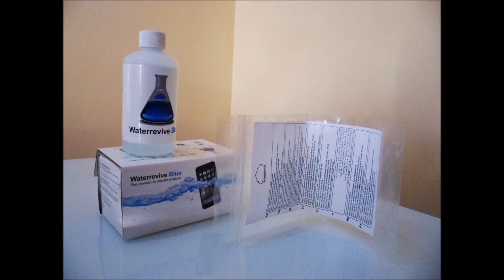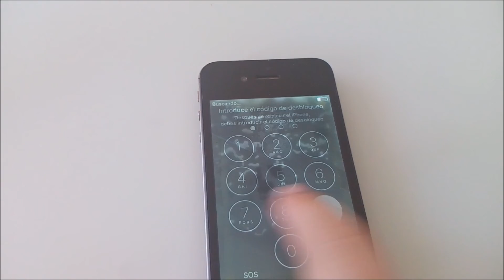Prueba de WaterRevive con iPhone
En gizlogic hemos hecho la prueba de WaterRevive con un iPhone. Hemos sumergido el teléfono en agua y después le hemos aplicado este líquido mágico. Conoce el resultado.

Música de Erre Conway.